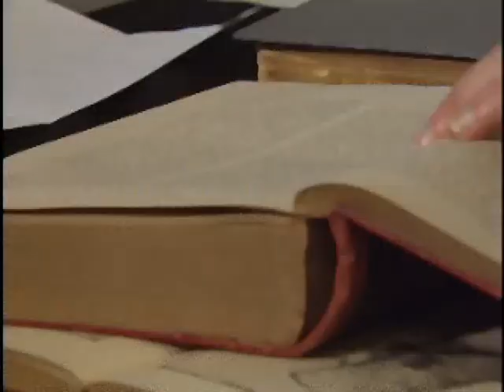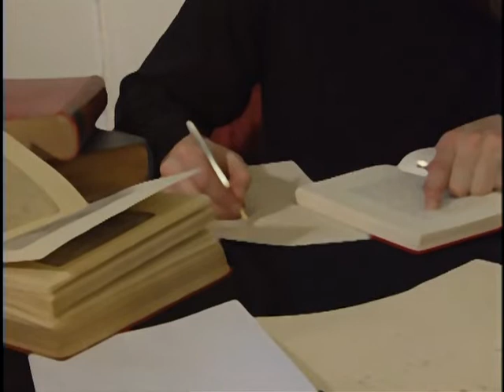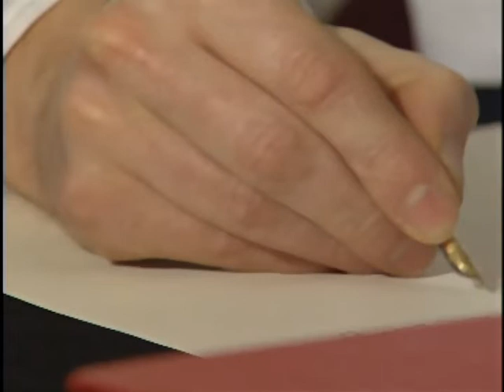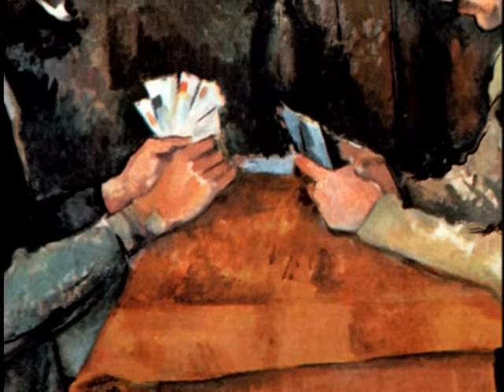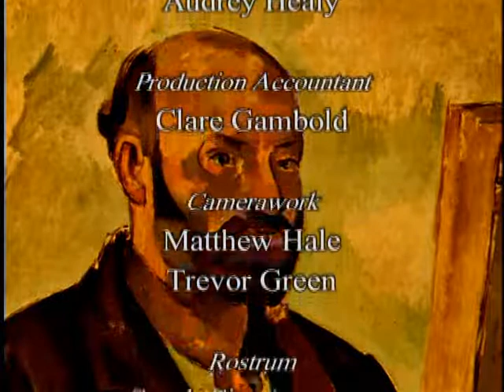E1 Post Impressionists Cezanne paintings place